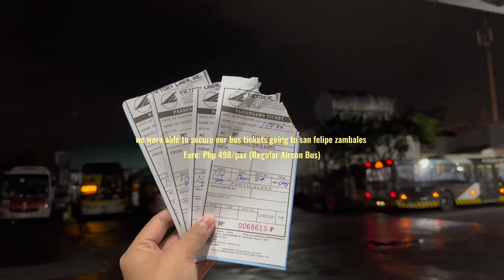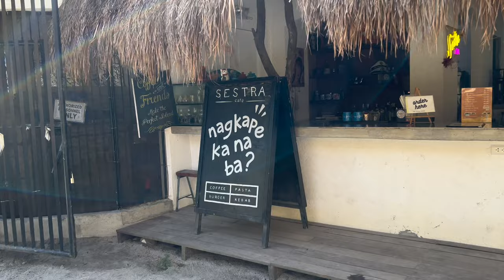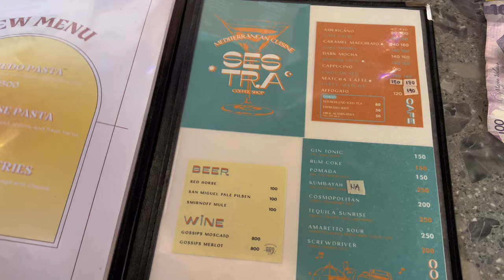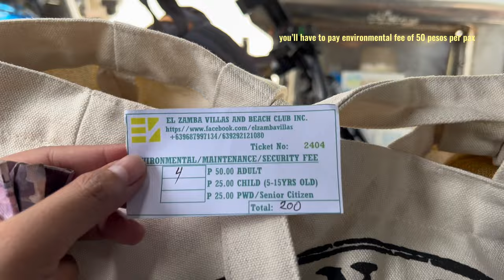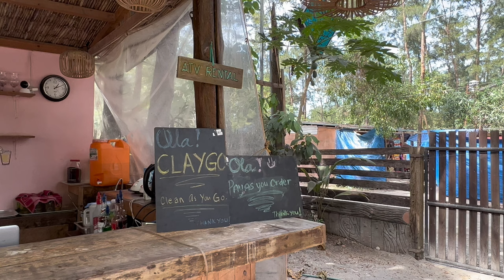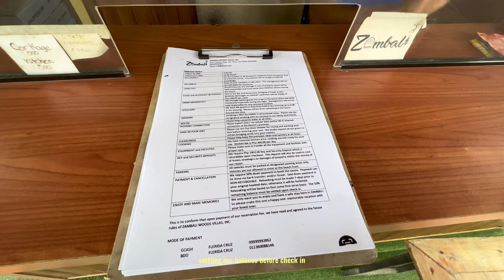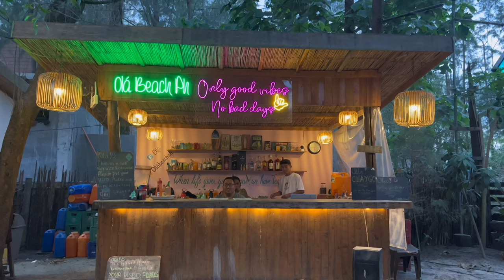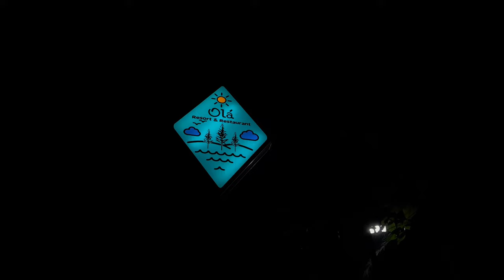LIWLIWA ZAMBALES TRAVEL VLOG 🏝 (commute to liwliwa, zambali woods, beach, sunset, & ATV gaming)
Hey, guys! 💕 Sharing my vlog in Liwliwa Zambales. I hope you like and enjoyed the video! 🙏🏻

If you’re looking for a quick getaway near Manila, I highly recommend visiting Sitio Liwliwa in Zambales!

We stayed in Liwliwa for 2D/1N only. It has the same vibe with Elyu so I’ll know you guys are gonna love it there 😍 Check the details below for the itinerary.

Day 1
04:30 am - Meet up at Victory Liner Pasay and
                  - Buy tickets going to San Felipe Zambales | Php 498 per pax
05:00 am - Travel to Liwliwa (approx 4-5 hours travel time depending on the traffic)
09:25 am - Arrival in San Felipe Zambales
09:30 am - Tricycle ride to Sestra Liwa Cafe | Php 40 per pax
10:00 am - Breakfast at Sestra Liwa, take photos/videos, chill while waiting for our resort check-in time
12:00  nn -  Tricycle ride to Zambali Woods | Php 100 per pax
01:30 pm - Lunch at Olaph (restaurant inside zambali woods)
02:00 pm - Check in at the resort/accommodation and rest
04:20 pm - Beach/swimming time
06:00 pm - Catch the sunset and walk around the beach. The sunset in Liwliwa usually appears around 6pm.
07:30 pm - Ihaw ihaw for dinner (Beside El Paraiso)
08:00 pm - Drinking session/socials
11:30 pm - Sleeping time

Day 2
07:00 am - Wake up time and prep for the activities
08:00 am - Look for breakfast place. You can try New Liwa but make sure to go there early as it can get crowded
08:30 am - Back at the resort. Eat breakfast at Olaph. (serving might take time but the staffs are nice and the food are delicious 👌🏻
09:00 am - Head to the beach and rent ATV. Don’t miss out the ATV activity! We had so much fun riding the ATV haha!
                  - ATV rent is Php 1,000 for 2 pax for 1 hour; Php 500 for 1 pax
                    for 30 mins
10:30 am - Quick swim at the beach
11:00 am - Head back to the resort/accommodation and pack up
12:00 pm - Check out at the resort
12:30 pm - Tricycle ride from Zambali Woods to San Felipe Highway
01:00 pm - Bus ride from San Felipe to Olongapo | Php 160 per pax
02:30 pm - Late lunch at Chowking in Olangapo
03:00 pm - Bus ride going to Dau Pampanga (forgot the exact price;
                    approx Php 150 per pax)
04:00 pm - Bus ride again from Dau to Cubao (approx Php 130 per pax)
07:00 pm - Back in Manila

🏠 Accommodation
- Zambali Woods
- Php 4,000 for a fan room; good for 4 pax
- Php 1,000 deposit (refundable)
- Php 500 Corkage fee (optional)

☕️ Cafes or Restos to try
- Sestra Liwa
- New Liwa
- OlaBeachPh (inside zambali woods)
- Ihaw ihaw besides El Paraiso

If you could extend your stay in Liwliwa for another night, that would be cool too! There’s still more cafes to explore and other activities you can try in Liwa.